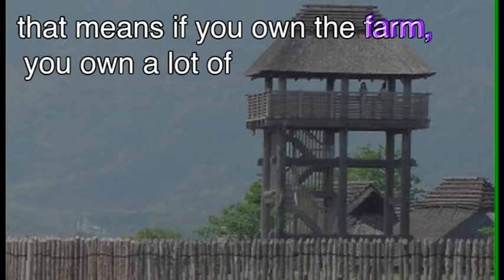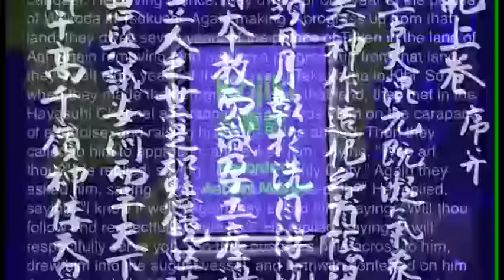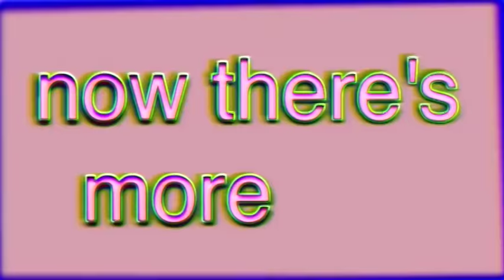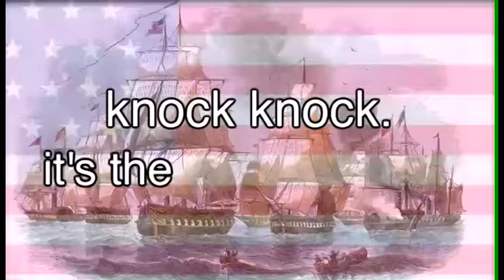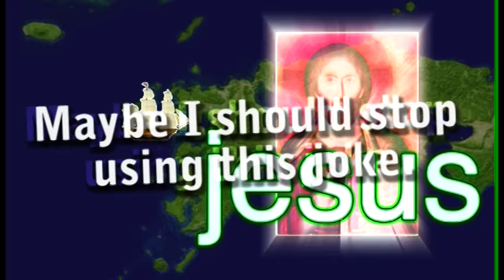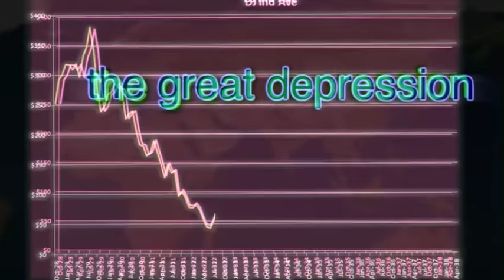The History of JaYTPan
YTP of The History of Japan

Leave a comment to let me know what part is your favorite.